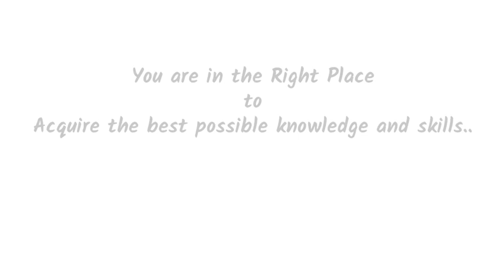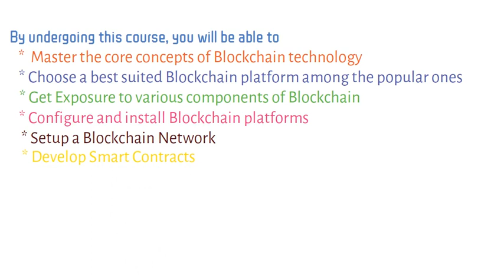BLockchain tEchnology and applicatioN Development (BLEND)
Objective of the course is to enable engineering students to understand Blockchain Technology and develop its applications.

Worldwide, Blockchain technology has brought forward a potential of a paradigm shift in building trusts from using trusted centralized systems to untrusted decentralized systems. Blockchain is seen as a technology with the potential to transform almost all industries and economies. The World Economic Forum (WEF) has predicted that 10% of the global GDP will be based on Blockchain technology by the year 2025 and has listed Blockchain as one of the 7 technologies that are anticipated to revolutionize various aspects of human lives. The demand for Blockchain professionals has grown significantly and top businesses in which Blockchain has huge potential for implementation include Financial and banking services, Insurance, Cloud storage, Travel and transportation, Energy, Media and entertainment, Automotive, Government and public sector, Healthcare and life sciences, Retail and e-commerce.

It is envisaged that by undertaking this course, the student will be able to explain Blockchain Technology concepts, components and develop various applications using Blockchain Technology. Students will be assessed through an online exam & projects which are to be submitted at the end of the course.